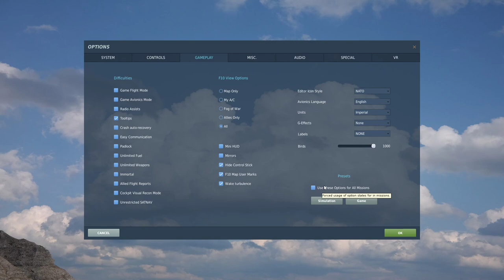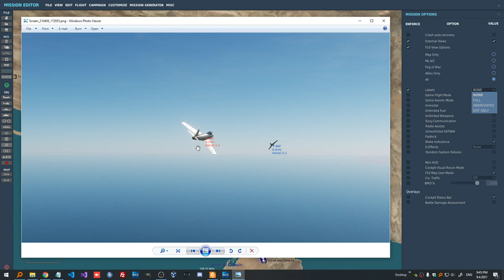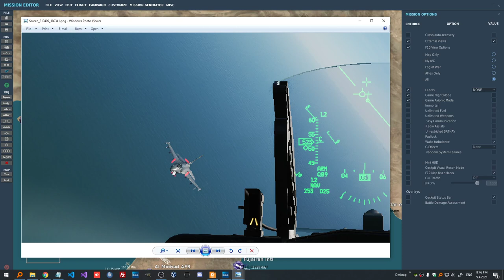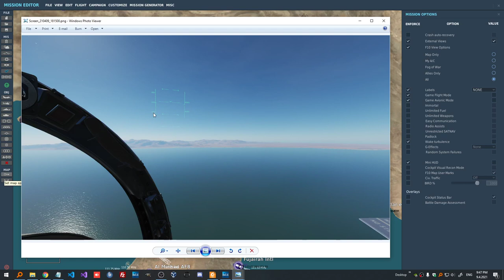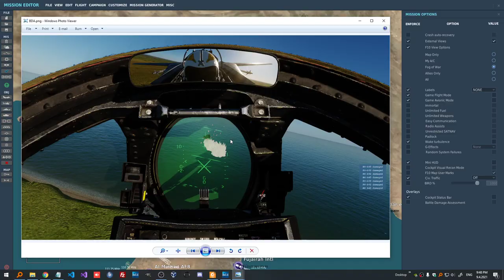DCS: Mission Editor - Mission Option